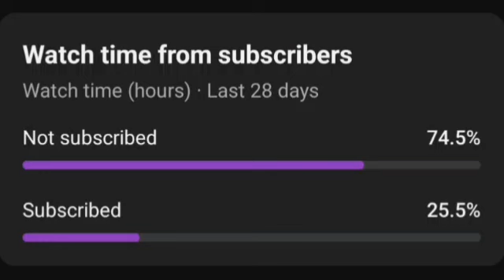മത്സര ശേഷം കരഞ്ഞു ഇവാൻ ആശാൻ 🥹 | Kerala Blasters vs Odisha Fc | KBFC vs OFC